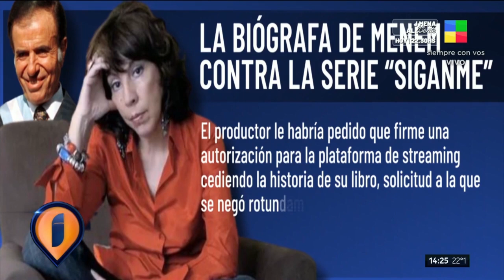"CECILIA BOLOCCO Y BENJAMÍN VICUÑA TUVIERON UN ROMANCE"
Con el periodista chileno, Mario Solís, conocimos la trama en la vida de Cecilia Bolocco.